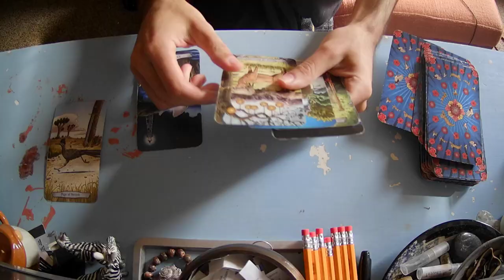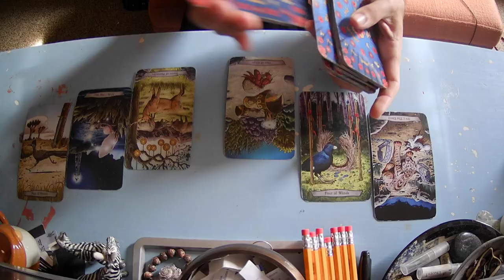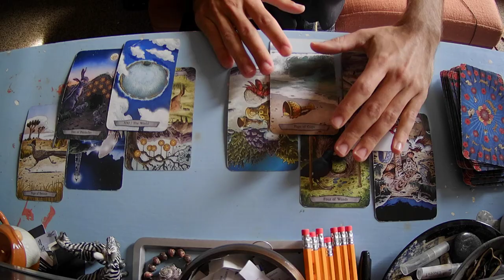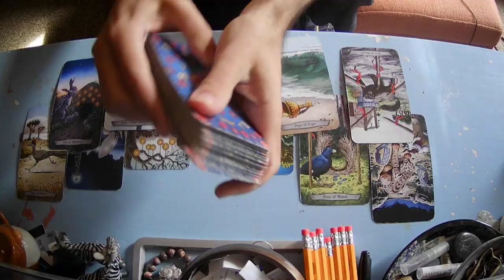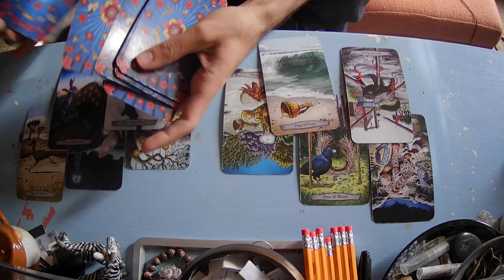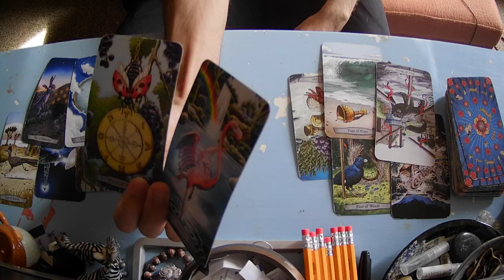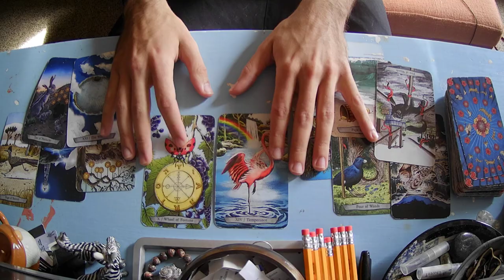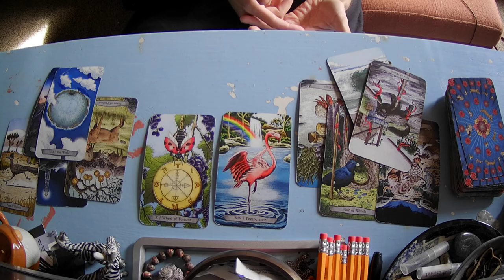EXTENDED☺️🌘Two Souls Struggling Alone, Together Find Peace😏🧡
For those of you who feel like asking a question about your situation that I will answer in my next video. Comment it below.⬇️

tips are always very appreciated ⛄⚡⛄

I make custom knick-knack candles... ask for more info on them!

ABOUT ME:
👻 INFJ
🦕 LEO, SAG, VIR, VIR, CAN, CAN